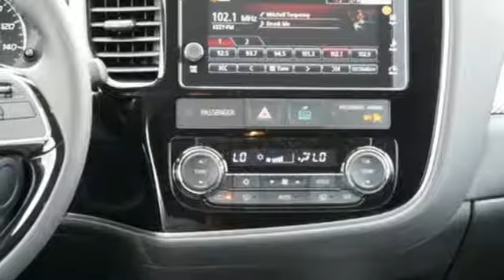New 2018 Mitsubishi Outlander Saint Paul White-Bear-Lake, MN #87544 - SOLD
Year: 2018
Make: Mitsubishi
Model: Outlander
Trim: SE S-AWC
Engine: 144 L 4 Cyl. Cyl.
Transmission: Automatic
Color: Cosmic Blue Metallic
Stock #: 87544
VIN: JA4AZ3A39JZ064226

Address:
3400 Highway 61 North